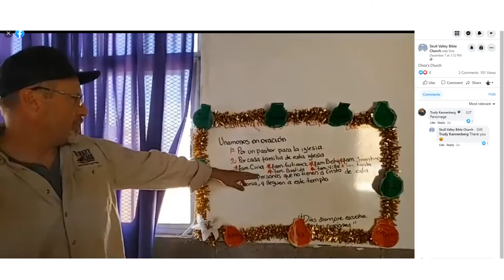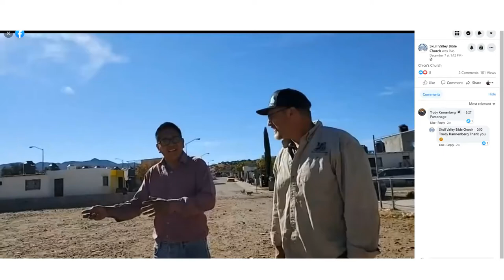Chico's Story: Church Plant in La Mesa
This video continues the stories of documenting the journey of 2K Bibles to Mexico.

Donate to Chico and the Bible project through Pastor Jason Hamilton